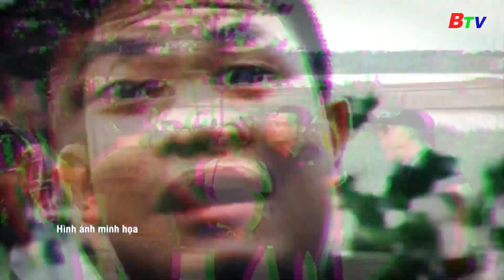Cảnh báo từ bảo kê đến cưỡng đoạt tài sản